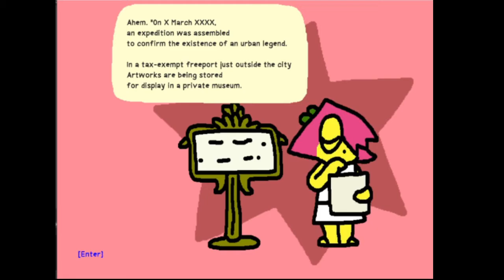Flesh of the Killer, a atmospheric comedy horror